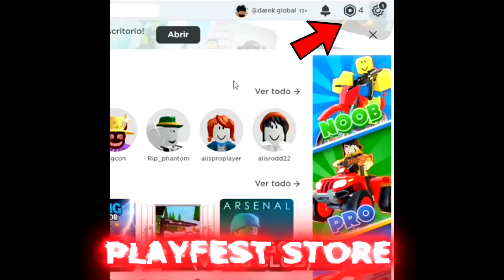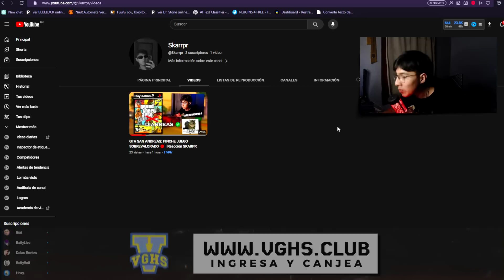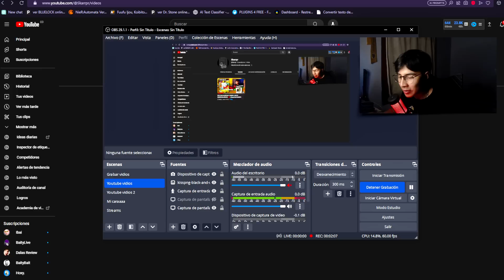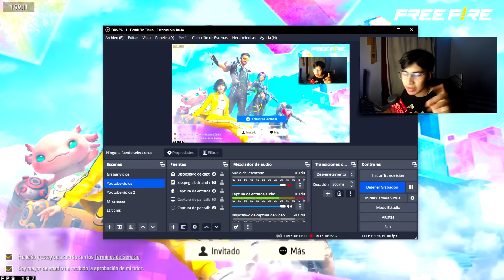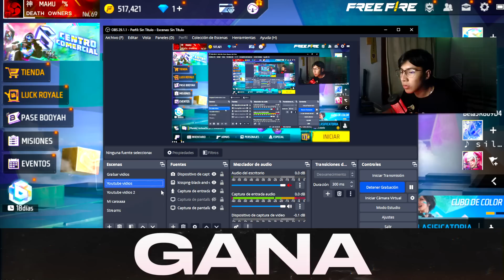🔥PATRONES Como SACAR MP40 EVOLUTIVA CROMATICO a 9 DIAMANTES RULETA MAGICA 🤯 Agenda Semanal free fire